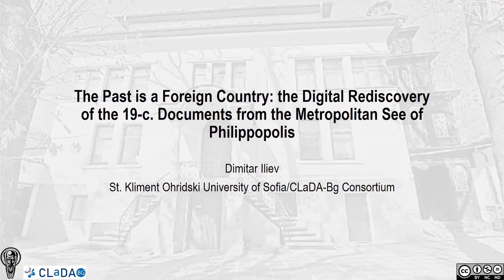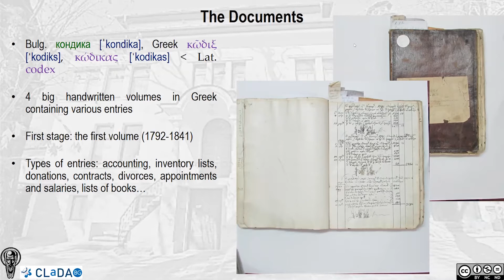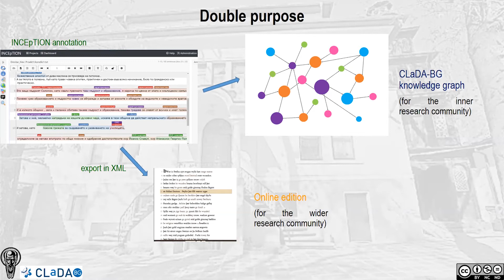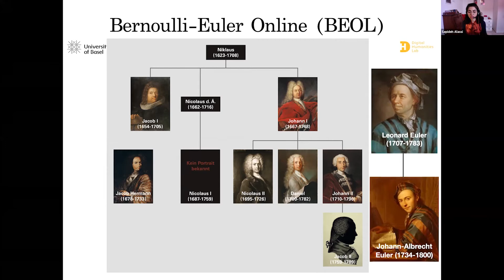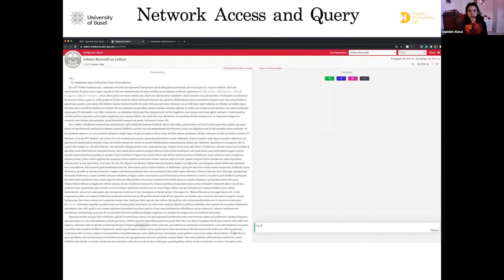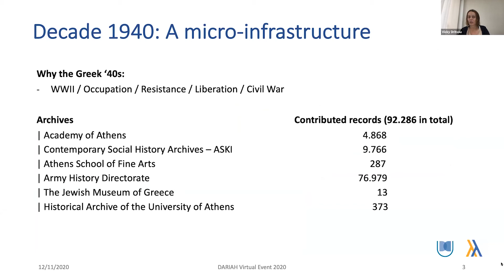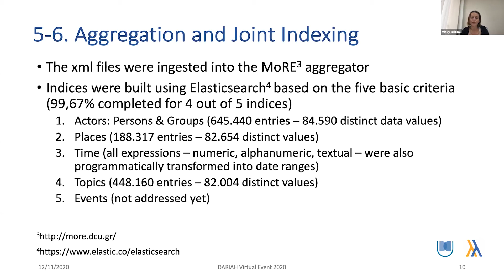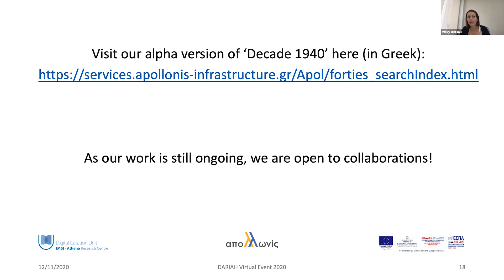Mediating the Past: Paper Session (DARIAH 2020)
This paper session of the DARIAH Virtual Annual Event 2020, chaired by Agiatis Benardou, features three paper presentations:
› Τhe Past is a Foreign Country: the Digital Rediscovery of the 19-c. Documents from the Metropolitan See of Philippopolis - Dimitar Iliev, University of Sofia
› e-Version of the Republic of Letters - Sepideh Alassi, Digital Humanities Lab, University of Basel
› Integrating archival materials for the study of the turbulent Greek 40s - Vicky Dritsou, Digital Curation Unit, IMSI, Athena Research and Innovation Center (DCU), Department of Informatics, Athens University of Economics and Business (AUEB) - Maria Ilvanidou, Digital Curation Unit, IMSI, Athena Research and Innovation Center (DCU)